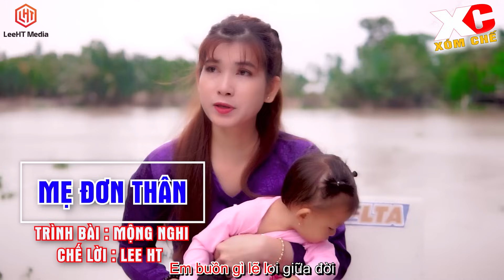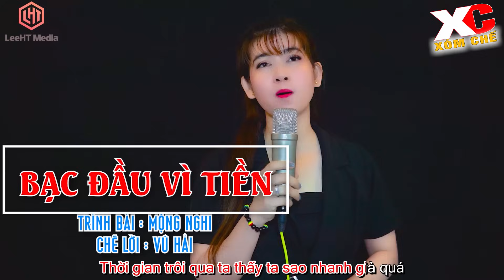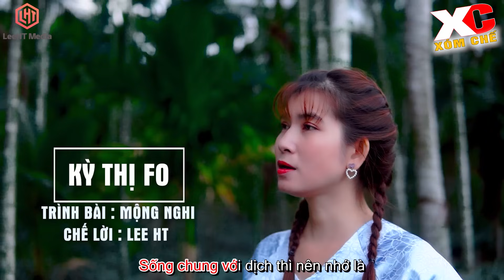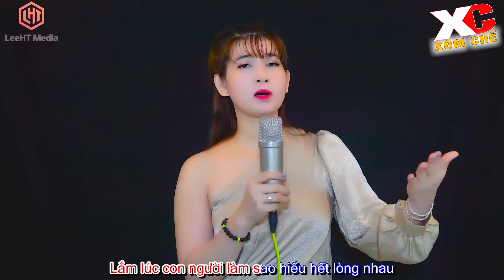#38 - LIÊN KHÚC TỔNG HỢP NHẠC CHẾ HAY NHẤT CỦA " MỘNG NGHI " [ Anh Mê Vợ Bé Bỏ Bè Con Thơ ]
☑️ XÓM CHẾ ☑️

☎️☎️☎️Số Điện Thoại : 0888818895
@ Bản quyền thuộc về : LEE HT ENTERTAINMENT
Copyright by NHAC CHE DE DOI ☛ Do not Reup"